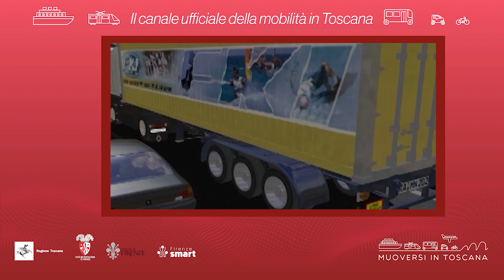Muoversi in Toscana - Edizione delle 9.30 del 28 marzo 2022